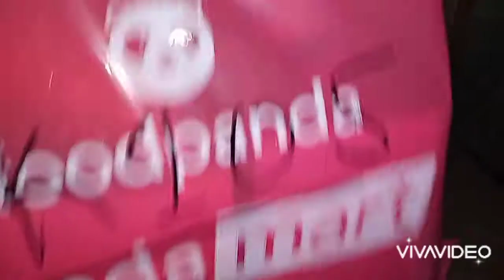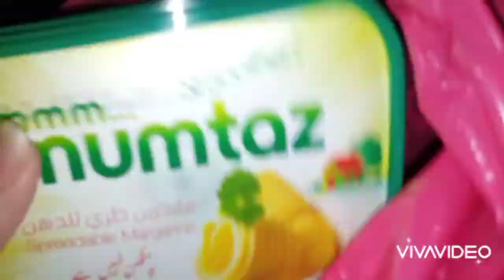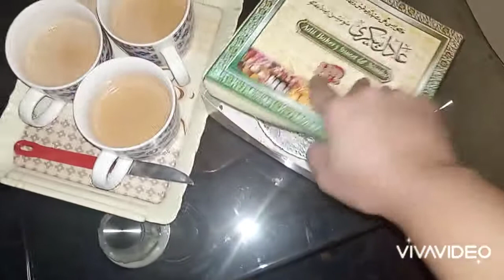My Evening Routine 😊...Pandamart Snacks Shopping 🛍️